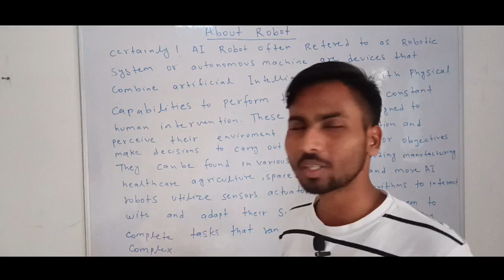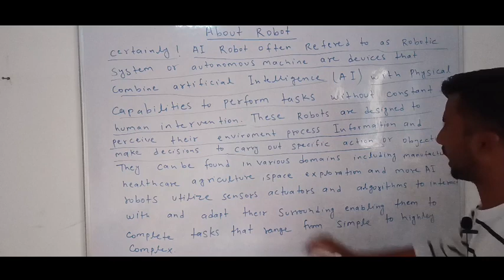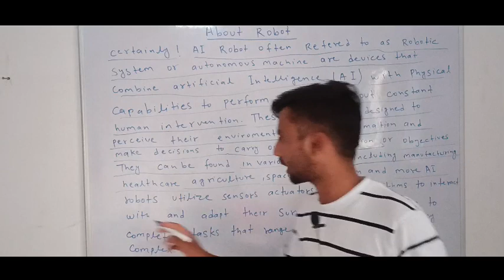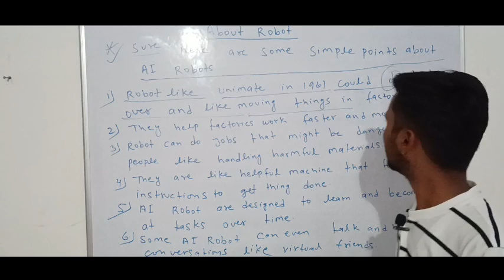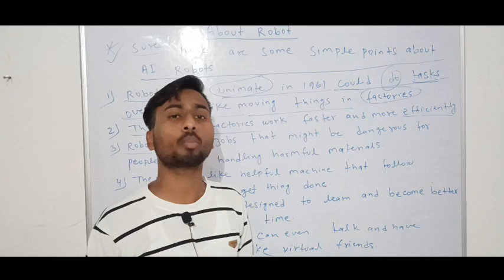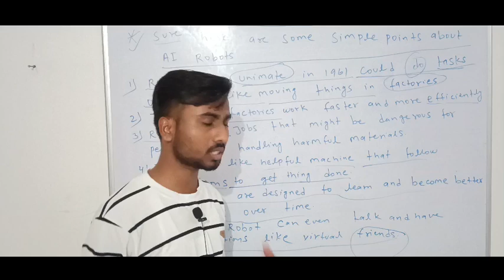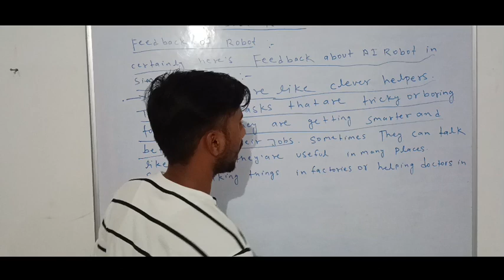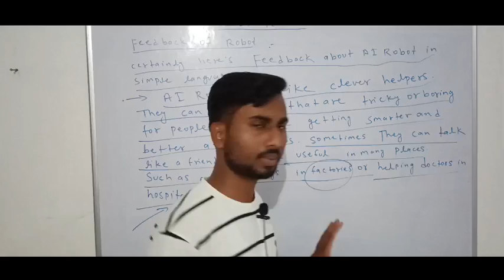what is AI Robot and effective in our human life . ?? 🤔😱😳💯🔥computer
robots vs. humans